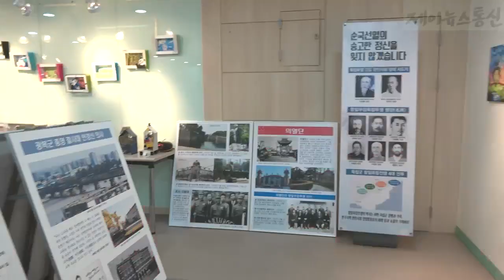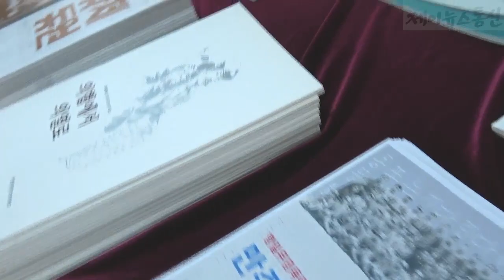제천시 학생독립운동기념 청소년문화제 열려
90주년 학생독립운동기념 학생의 날을 맞아 제천행복교육지구 청소년자치학교 가온과 제천학생참여위원회 제천관내 중 고등학생회연합회 청소년문화의집운영위원회에서 함께 추진하는 청소년문화제가 제천문화회관과 시민회관 전시실에서 열렸다

청소년들이 직접 기획하고 준비하여 추진하는 이 문화제는 제천행복교육지구 청소년자치활동의 일환으로 시작된 행사로 학생독립운동기념식 체험부스 문화공연 작품전시회 작가와의 대화 등으로 구성되었다

시민회관 2층 전시실에서 삼일 100주년 항일유적 최범산 작가 사진전과 관내 학생들의 미술작품으로 진행되었다

특히 최범산 작가 사진전은 대한민국순국선열유족회 후원으로 이루어진 행사로 11월 9일 오후 2시 부터는 작가와의 대화 자리도 마련되었다

11월 3일은 90년 전 일제강점기인 1929년 광주지역에서 발생한 학생들의 항일운동을 기념하여 1953년에 학생의 날로 2006년에 학생독립운동기념일로 제정되었다

청소년문화제 준비팀 가온은 기념식을 통해 선배들의 항일정신을 기리고 다양한 볼거리와 즐길 거리를 통해 스스로를 축하하는 시간을 자발적으로 계획해 왔다

청소년문화제를 준비하는 가온 대표 최이빈 학생은 우리들이 스스로 기획하고 추진하는 행사라서 부족한 점이 많았지만 오늘 찾아온 친구들이 즐거운 시간을 보냈던 것 같아 뿌듯하다라고 밝혔다

청소년문화제를 지원하는 충청북도제천교육지원청 유경균교육장은 스스로 무엇인가를 기획하고 친구들과 협력하여 이뤄낸 경험이 있는 청소년들과 그렇지 않은 학생들 간의 역량 차이는 분명 존재한다

지금은 비록 그 차이가 소소해 보일지라도 다가오는 미래사회는 이들의 역량이 반드시 필요할거라 생각한다고 청소년들의 자발성에 대한 기대감을 보였다

이번 문화제에는 청소년들이 준비한 행사 외에도 제천마을교육공동체 함지박 마을활동가들이 지원하는 먹거리부스 체험부스 등이 더해져 더욱 풍성한 시간이 되었다